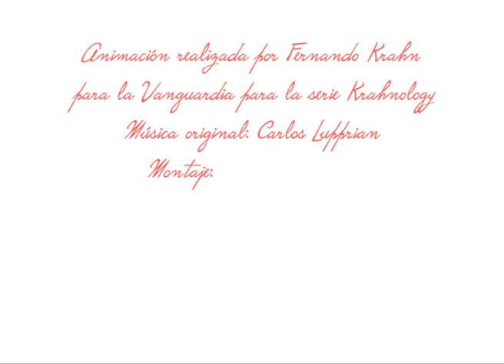Krahnology: Mirada de niño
Animación de Fernando Krahn perteneciente a la serie Krahnology que fue publicada semanalmente por la Vanguardia en su edición digital.
Realizado en Krahnfactory.

Realización y dirección artística: Fernando Krahn
Música y dirección técnica: Carlos Lupprian
Montaje: Santiago Krahn